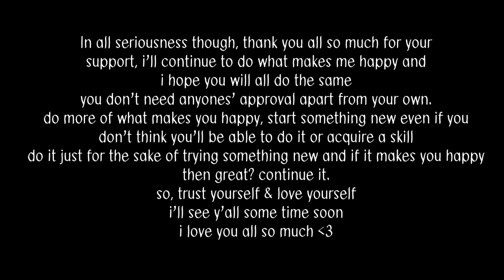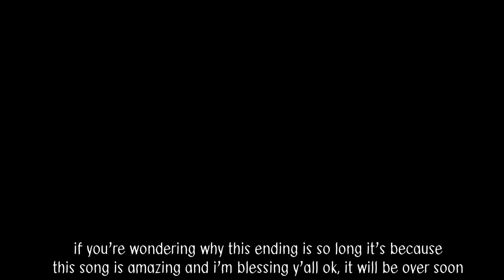40K | a little thank you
a little thank you from me, i didn't know what to do so ... this is what i came up with.
watch until the end for a lil surprise (":

Audio;
yelloasis - SOFA
TWLV - Island (Prod. by Omito)

bts bangtan boys kpop bulletproof boy scouts digital art painting maknae jeon jungkook v suga jin rap monster jimin j-hope kim taehyung min yoongi kim seokjin kim namjoon park jimin jung hoseok south korea seoul busan daegu gwangju jeju incheon hangul artist bts fanart 방탄소년단 케이팝 아트 막내 전정국 뷔 슈가 진 랩몬스터 지민 제이홉 김태형 민윤기 김석진 김남준 박지민 정호석 한국 서울 부산 대구 광주 제주 한국어